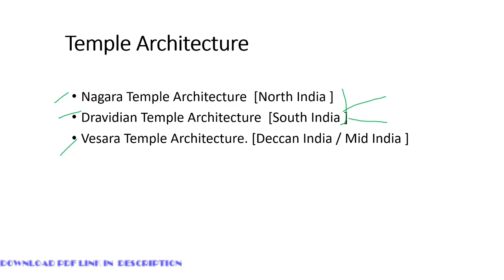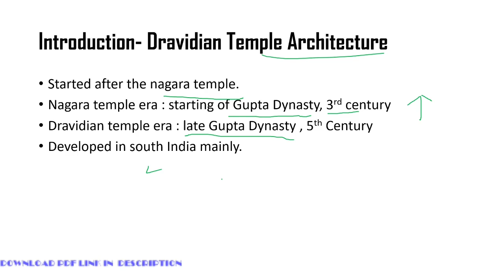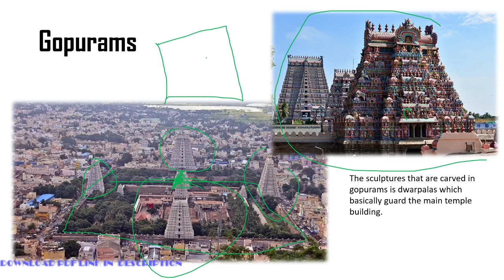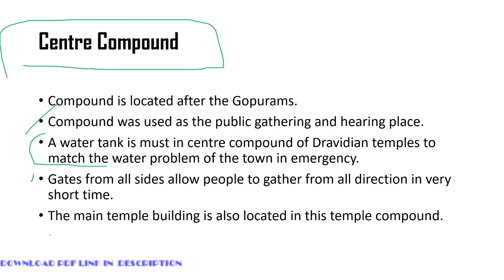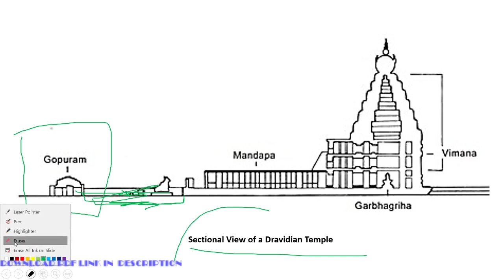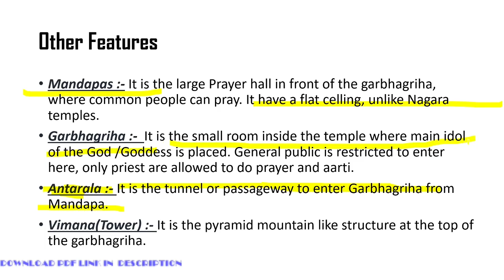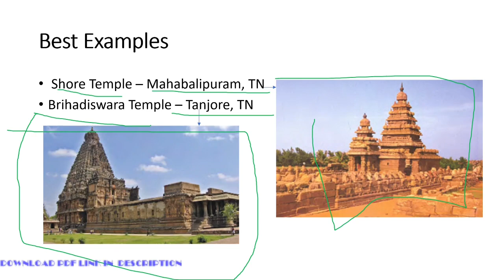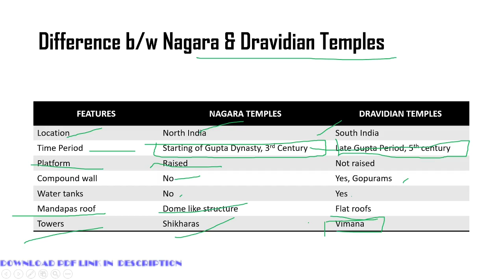Dravidian Temple Architecture | History of Architecture | B.Arch. 1st semester [Hindi] Lecture 5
In this video we are going to discuss about the Dravidian Temple architecture

This is based of the MD University exam pattern.

Download lecture PDF from our website & Telegram Channel

Stay Tunned